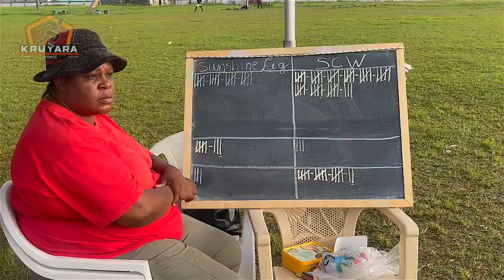Inter Districten Mix Slagbal toernooi Zondag 2 apr23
Op programma stonden er 3 wedstrijden;
Fearless 104 vs 116 SC Welgelegen,
JMJ 101 vs 118 Sunshine Legends en
Unbreakable vs Amarshakti.
Na afloop van deze wedstrijden werd er om 15:00u gestreden voor de 3e plek. Deze wedstrijd ging tussen Fearless (geel) 103 en 86 JMJ (groen)
De Finale ging tussen Sunshine Legends(blauw) 106 en 96 SC Welgelegen(rood)